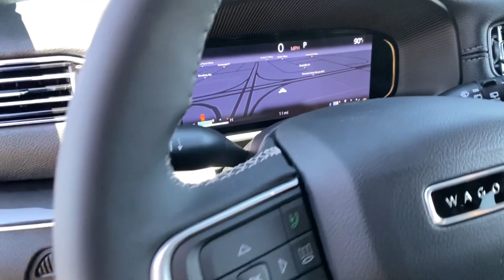2022 Jeep Wagoneer Reno, Carson City, Northern Nevada, Sacramento, Elko, NV NS206126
Silver Zynith New 2022 Jeep Wagoneer available in Reno, Nevada at Lithia Chrysler Jeep of Reno. Servicing the Carson City, Northern Nevada, Sacramento, Elko, NV area.
2022 Jeep Wagoneer Series I 4x4 - Stock#: NS206126 - VIN#: 1C4SJVATXNS206126

Heated Leather Seats NAV Sunroof 3rd Row Seat Rear Air 4x4 Tow Hitch ENGINE: 5.7L V8 W/ETORQUE TRANSMISSION: 8-SPEED AUTOMATIC (8HP7... PREMIUM GROUP I CONVENIENCE GROUP I. Silver Zynith exterior Series I trim. CLICK ME! KEY FEATURES INCLUDE: Leather Seats Third Row Seat Navigation 4x4 Power Liftgate Rear Air Heated Driver Seat Cooled Driver Seat Running Boards Premium Sound System Satellite Radio iPod/MP3 Input Bluetooth Trailer Hitch Remote Engine Start. MP3 Player Remote Trunk Release Keyless Entry Privacy Glass Child Safety Locks. OPTION PACKAGES: CONVENIENCE GROUP I Active Lane Management System Adaptive Cruise Control w/Stop & Go Auto High Beam Headlamp Control Surround View Camera System 2nd Row Manual Window Shades Rain Sensitive Windshield Wipers Heated Second Row Seats P&P Park & Unpark Assist w/Stop System Wireless Charging Pad Memory Steering Column PREMIUM GROUP I Reversible Carpet/Vinyl Cargo Mat Cargo Cover Tires: 275/55R20 BSW All Season Wheels: 20 x 9.0 Aluminum Base Finish 3 Panel Sunroof Adjustable Roof Rail Crossbars Bridgestone Brand Tires TRANSMISSION: 8-SPEED AUTOMATIC (8HP75) (STD) ENGINE: 5.7L V8 W/ETORQUE (STD). MORE ABOUT US: At Lithia Chrysler Jeep of Reno our first and foremost goal is to make your car-buying and ownership experience better than any other youve had near Carson City Auburn CA Sparks and beyond. And prepare to have your expectations exceeded. Price does not include $499 Dealer Doc fee taxes and license fees. Price contains all applicable dealer incentives and non-limited factory rebates. You may qualify for additional rebates; see dealer for details.